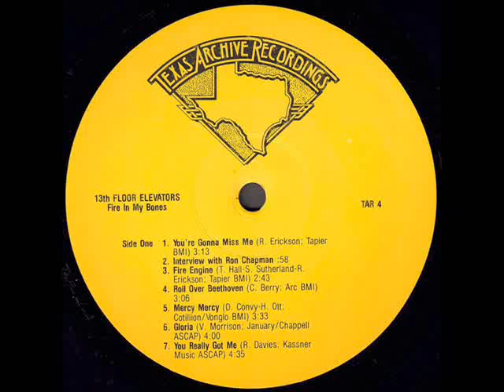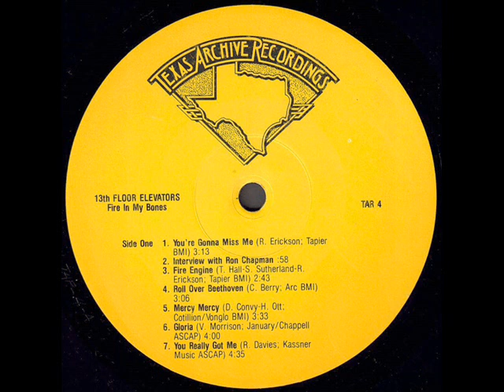13th Floor Elevators "Fire In My Bones" 1985 *You Really Got Me* (Ver abajo / See below)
*Recorded Live From The "Sump N' Else" TV Show 1966*